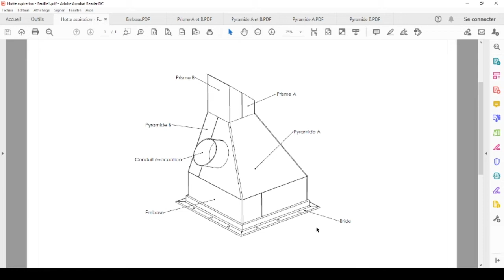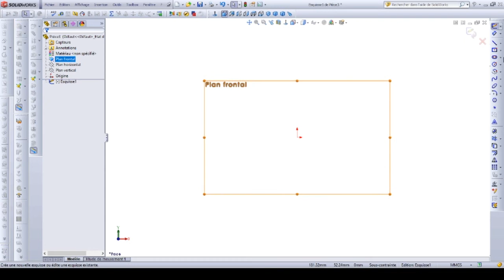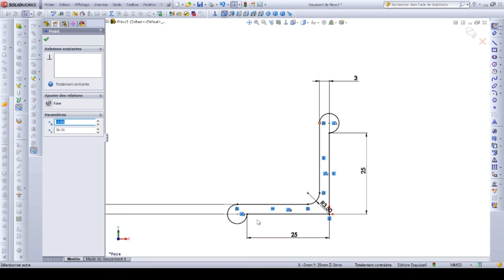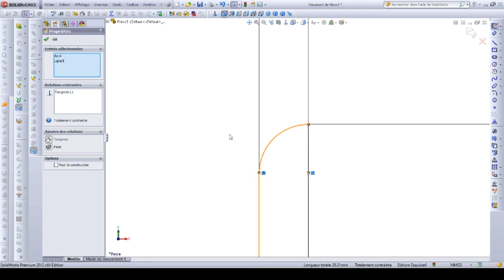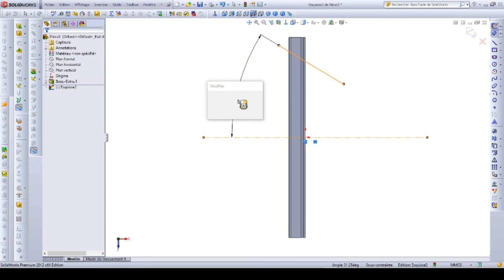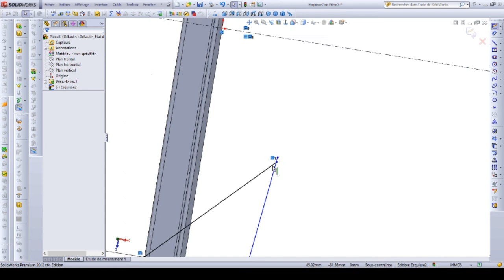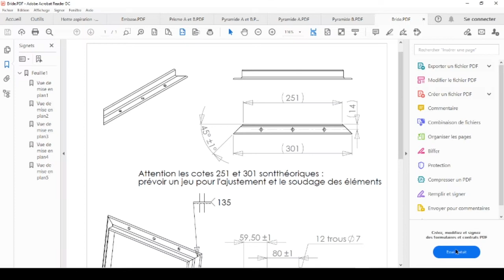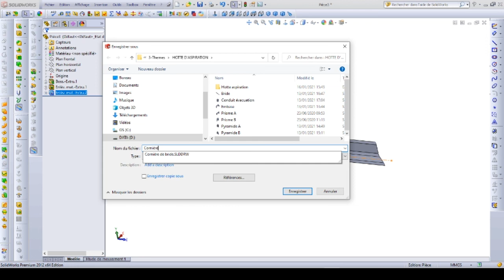2-Bride hotte aspiration